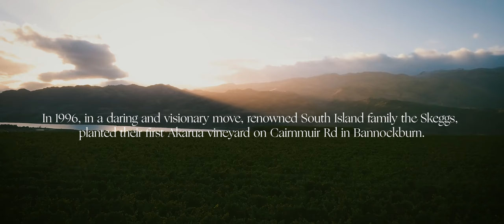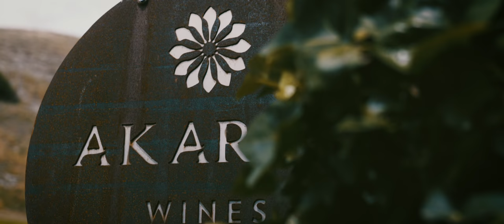Akarua Wines Brand Film by The Film Crew | Video Production Otago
We have been lucky enough to work with Akarua Wines on content a few times over the past couple of years, so to now have worked with the fantastic Akarua team again and be able to help bring their story to life in this latest brand film has been truly awesome.

Sit back with a nice glass of Pinot and have a watch!